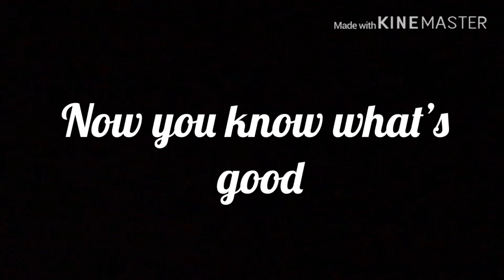Fortnite Event and Area 51 Review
I really appreciate you all for watching, cause idk if most you are bots (lol), but I really appreciate the last 7 subs I got in a month.